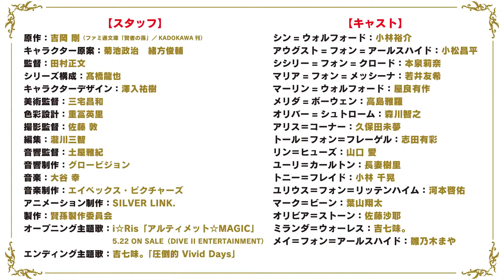Telif Denemesi │ Kenja no Mago - 1. Fragman